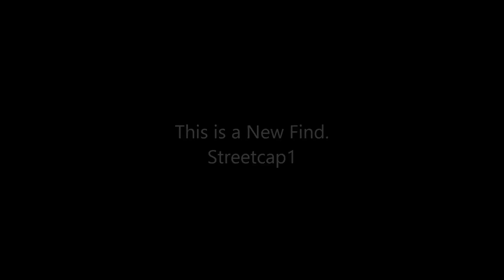Alien Spacecraft above Lunar Landscape?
I don't think there is much doubt that what we are seeing here is not easily explained away as a glitch. This is from Apollo17 archive. Link on and underneath YouTube Video.